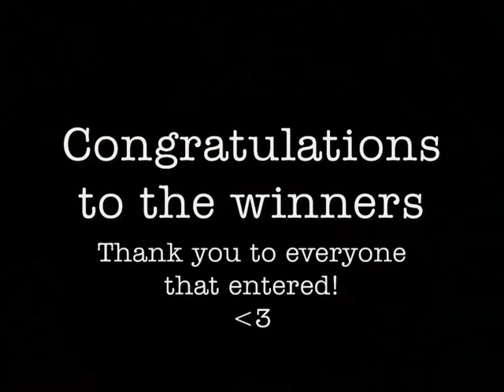THus Forum 4th Birthday - 'Do you remember?' contest draw!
Draw from THE HAT for the 4th Birthday celebrations - 'Do you remember? contest run by janasternenreise